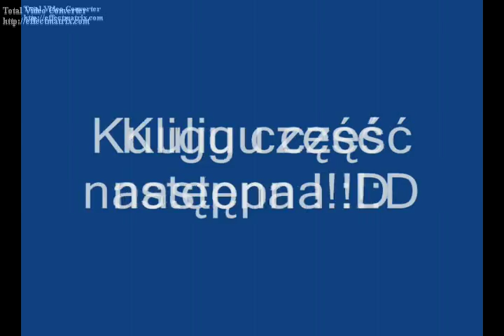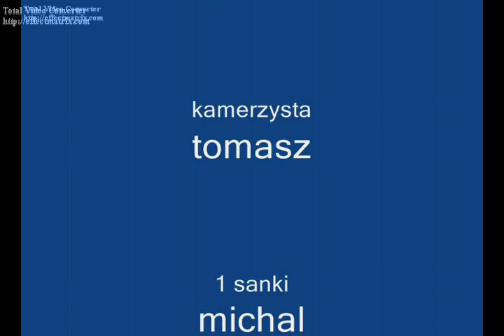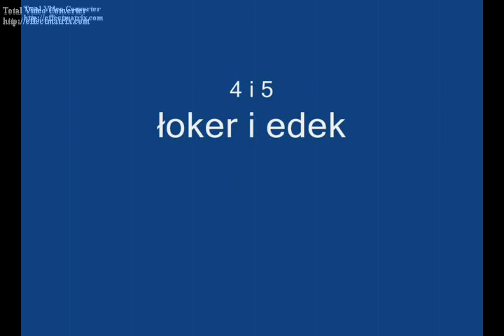kulig 2009 cz 2 (ludwinów) by ŁokEr